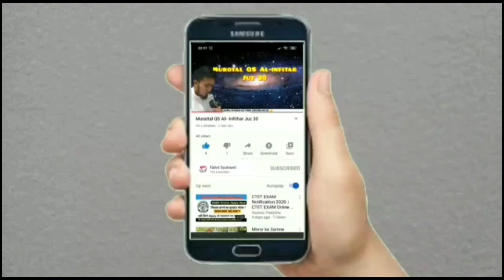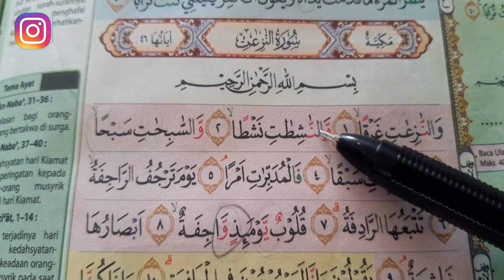Menghafal Surat An Nazi'at ayat 2 Juz 30